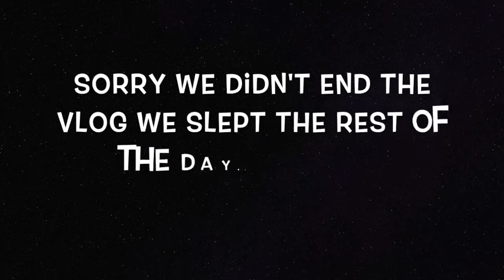Vlogtober Days 26 & 27| Trey's Haul| Visiting Trey!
Heeeeyyy Dream Squad!! Sooooo we show you guys all of the stuff we brought for trey in his special haul and we also visit Trey in this vlog!

and search A Blended Dream and all of the designs will populate.

xoxoxo